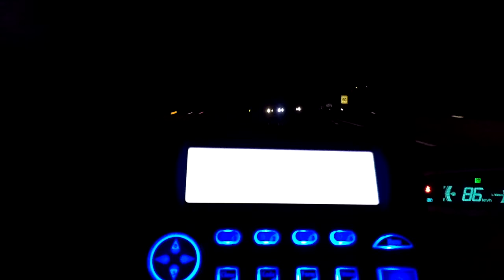Taxi Vlog 444